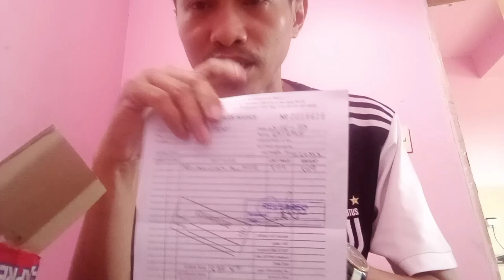Unboxing The New Wi-Fi Router || Warranty Video turn to vlog